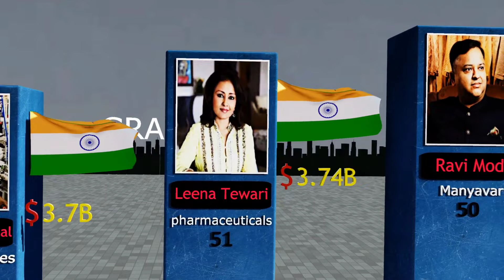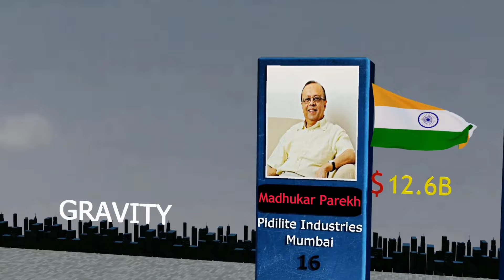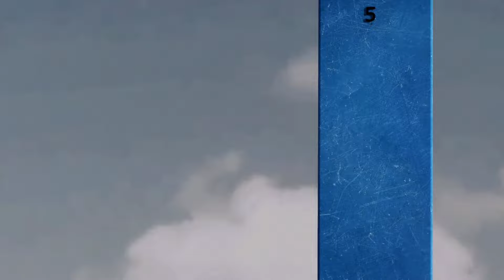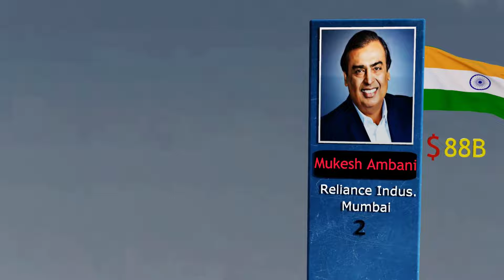Top 100 - Richest Person in India 2023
Compilation of Richest Person in India 2023

The list is compilation of wealthiest man and woman of India. As we  all know Gautam Adani had crossed Mukesh Ambani to become richest man in India and he is third Richest man of World also the richest person of Asia.

Gautam Adani vs Mukesh Ambani wealth comparison.